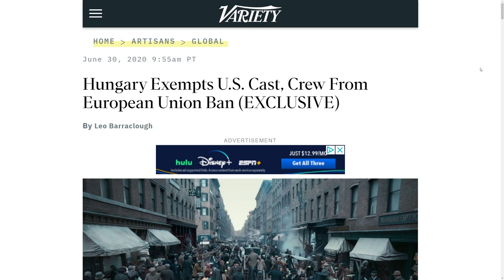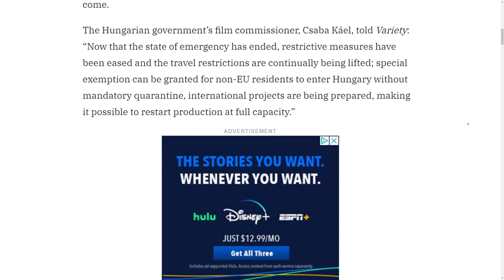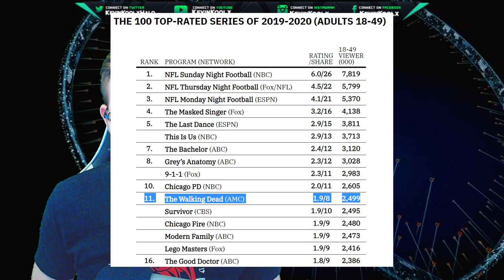Halo TV Show News! 1 VERY Important Thing Halo TV Series and The Walking Dead Have in Common!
Halo TV Show News! 1 VERY Important Thing Halo TV Series and The Walking Dead Have in Common! In this video we discuss the recent Halo news of the Halo TV show starting production again after their hiatus. The Halo TV series has been rather quiet on Halo News though the Halo Show is currently in production. We'd normally only hear Halo TV show leaks a month or two before the Halo TV Show release date of 2021. Though when in 2021 the Halo TV series release date is still unknown. The Halo TV show budget was revealed and it's on par with The Walking Dead tv show. The Halo tv series budget matches The Walking Dead budget of around 45 million dollars.